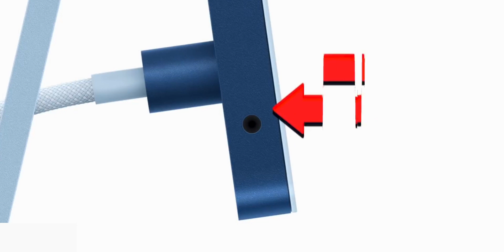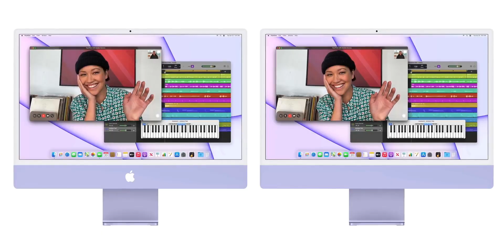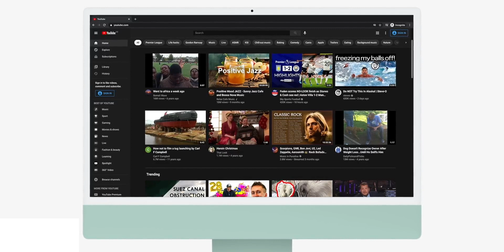أبرز ٣ عيوب في تصميم الايماك ٢٤ إنش ٢٠٢١ المخيب للآمال / iMac 24 inch 2021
سناب تشات أهم ١٠ معلومات لازم تعرفها قبل شراء أبل تيفي الجيل السادس /Apple TV 4K 2021

أهم ١٠ معلومات لازم تعرفها قبل شراء الأير تاقز من أبل للعثور على أغراضك المفقوده وهل تستاهل الشراء🤔

أهم ٦ مميزات جديده سوف تحصل عليها عند شراء الآيباد برو وهل سوف يغنيك عن شراء كمبيوتر